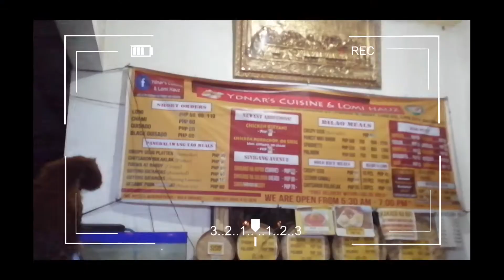Tara sa Ydnar's Cuisine & Lomi Hauz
Tara kumain sa Ydnar's Cuisine and Lomi Hauz located at Brgy. LODLOD Lipa City Batangas and experience the food that they serve... Yumyumyum 😋😋😋🍻